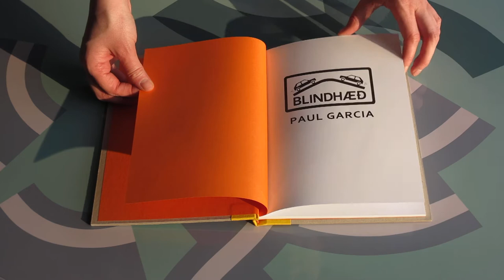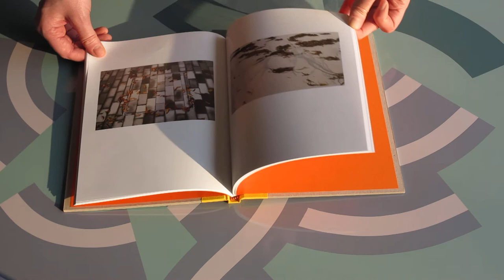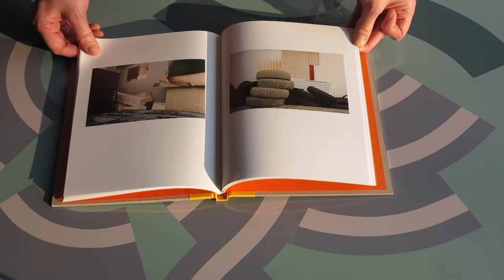Blindhæð by Paul Garcia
175 x 230mm
72 pages
Casebound, quarter cloth, thread sewn
Foiled on spine and debossed logo